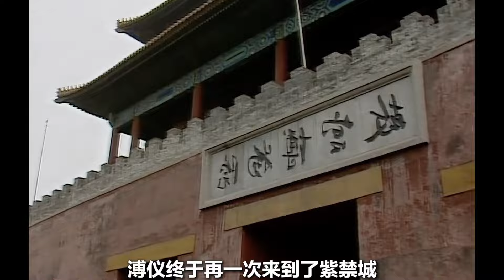末代皇帝 大结局：溥仪买门票重游故宫